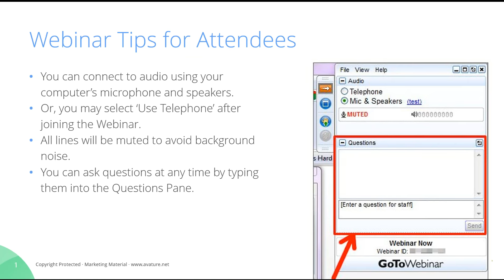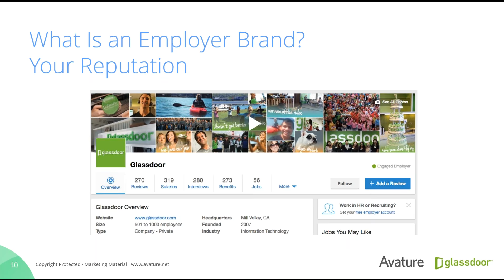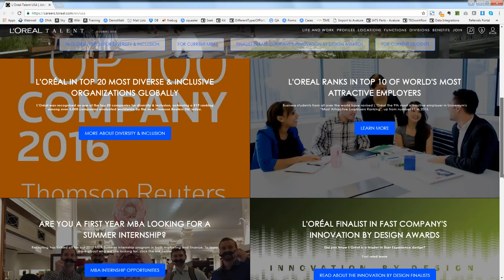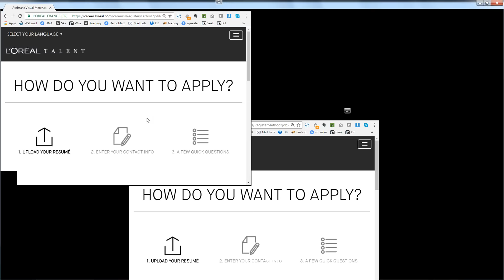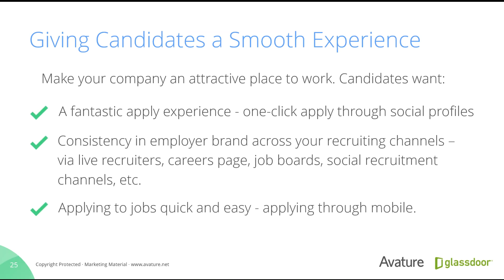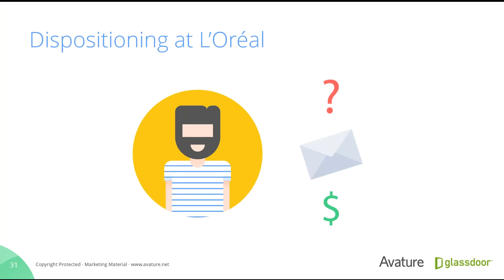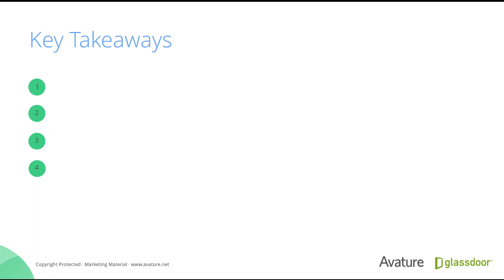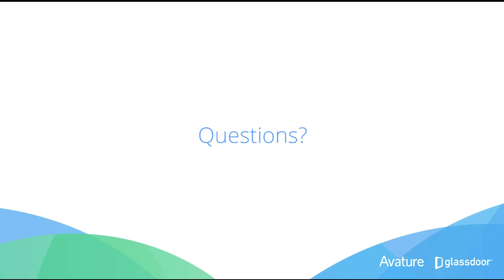AvatureLive - Webinar: Extending the Candidate Experience - L'Oréal & Glassdoor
In this webinar, hear from David Pumpelly, Director of Talent Solutions at Avature, Lisa Holden, Employer Communications Manager at Glassdoor and Edward Dias, Director of Recruitment Intelligence and Innovation at L’Oréal, as they take an in-depth look at offering a consistently great candidate experience, across the board.

Hear how to deliver a great candidate experience through Brand Impact, Attract & Engage, Application, Interview, Offer & Disposition and Onboarding, and the real-life examples of how L’Oréal provides a positive experience for every candidate, every step of the way.